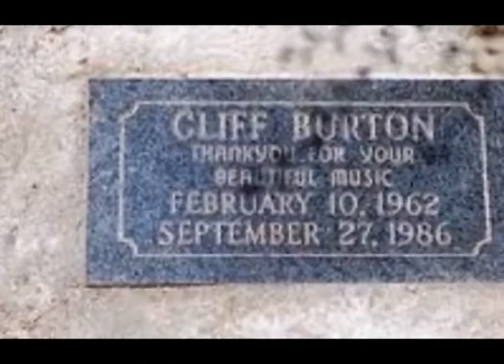Music Trivia 09 27 11